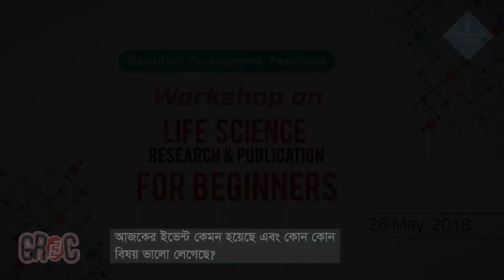Seminar Participants' Feedback " Workshop on Life Science Research & Publication for Beginners (2)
বাংলাদেশের সরকারি-বেসরকারি বিভিন্ন বিশ্ববিদ্যালয়ের হবু-বিজ্ঞানী শিক্ষার্থীদের নিয়ে গ্রেক লালমাটিয়া শাখায় গত ২৬ মে আয়োজন করা হয় ‘Workshop on Life Science Research & Publication for Beginners’
ওয়ার্কশপে অংশ নিয়ে নিজের অনুভূতি শেয়ার করেছেন "Shawon Ahmmed"

প্রতিনিয়ত নতুন নতুন টিউটোরিয়ালের আপডেট পেতে আমাদের অনলাইন সার্ভিস সমূহের সাথে যুক্ত থাকুন। আমাদের ফেসবুক ফ্যানপেইজঃ আমাদের পাবলিক গ্রুপঃ